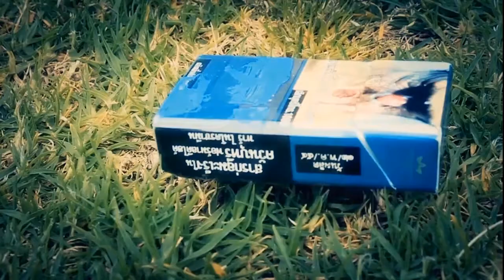Family Comes First Quit Smoking a Film by Siddhartha Tarak